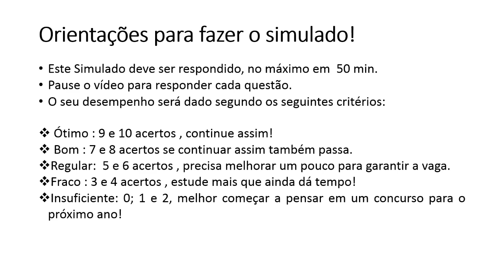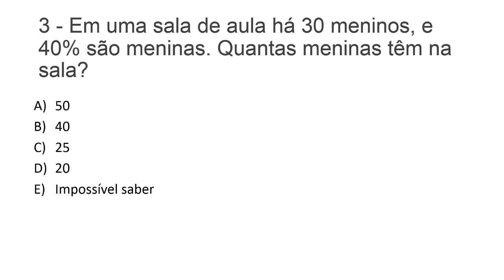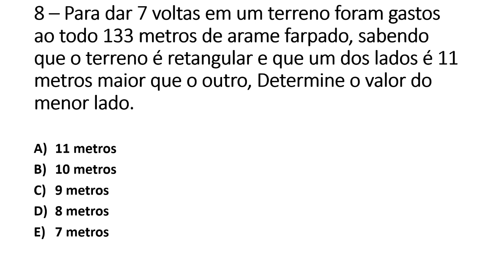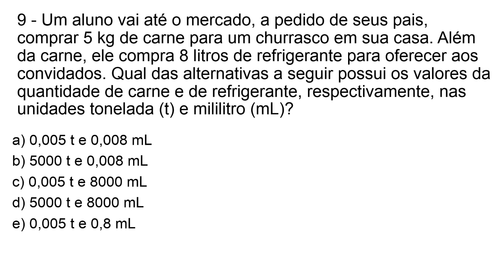CONCURSO IBGE 2021 - SIMULADO - VEJA SE ESTÁ PREPARADO !!!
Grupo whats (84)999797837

Foram publicados os editais do concurso IBGE 2021 para o Censo Demográfico.

São 204.307 vagas temporárias, nos cargos de agente censitário municipal (ACM), agente censitário supervisor (ACS) e recenseador. As oportunidades são para quem possui os níveis fundamental ou médio, com ganhos mensais de até R$2.558.

Valor do delta
Ponto de mínimo e máximo
vértice da função